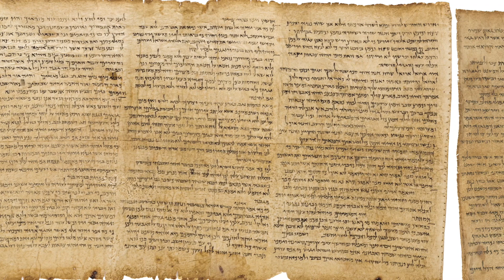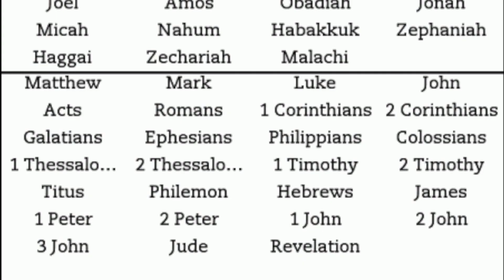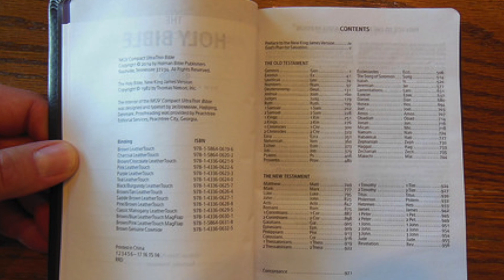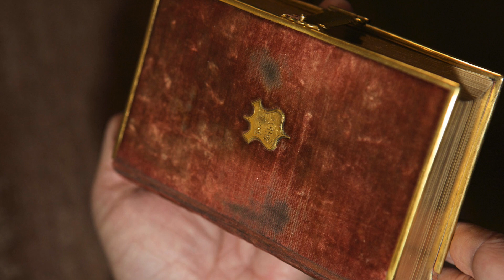புதைபொருள் ஆராய்ச்சியில் யோசேப்பு | Joseph in archeology||Justin Prabhakaran Message 2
புதைபொருள் ஆராய்ச்சியில் யோசேப்பு | Joseph in archeology